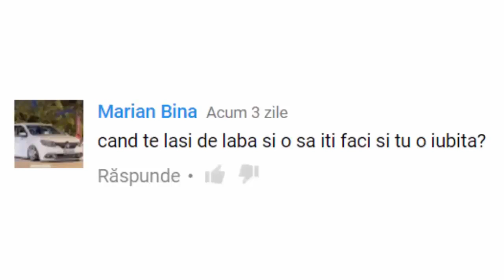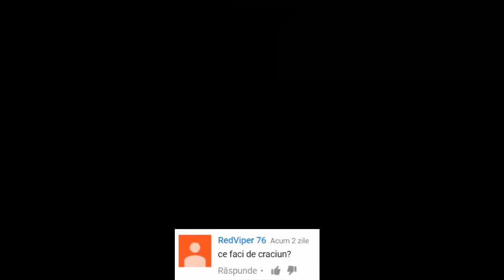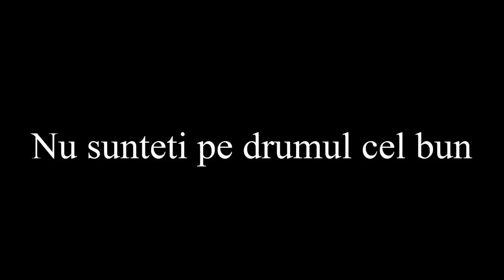Cel mai cancer video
Cazanu meu :

8 GB RAM DDR3 1866
HDD western digital blue 1TB
Sursa 600W
Monitor LG 25UM58-P 21:9
Mouse Myria
Tastatura Myria
Casti Myria
Microfon Trust GXT 212
Carcasa Serioux